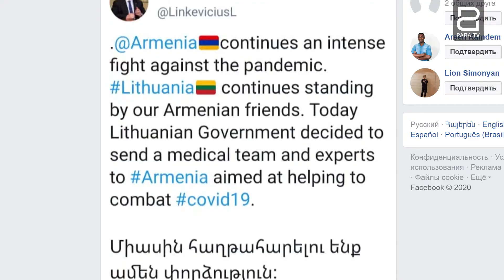Հայաստանին կորոնապատերազմը հաղթահարելու պատրաստակամություն են հայտնել մի շարք միջազգային կառույցներ